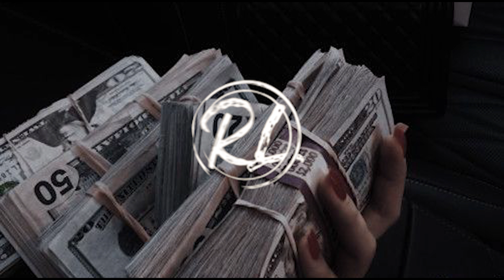[FREE] Dark Trap Beats, Trap Rap deats, Instrumental Type Beat 2022, (Prod. By Rahil Chaurasia)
[FREE]  Dark Trap Beats, Trap Rap deats, Instrumental Type Beat 2022, rah on the beats (Prod. By Rahil Chaurasia)

                🎧 This beat is free for non-profit use. If you use it, you must credit me (prod. Rahil Chaurasia). For profite purposes please purchase a lease.